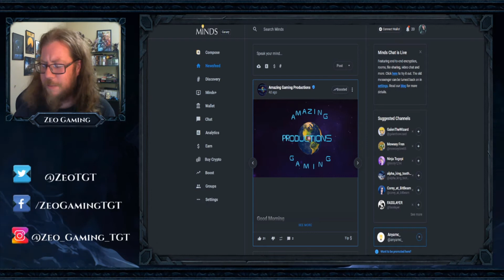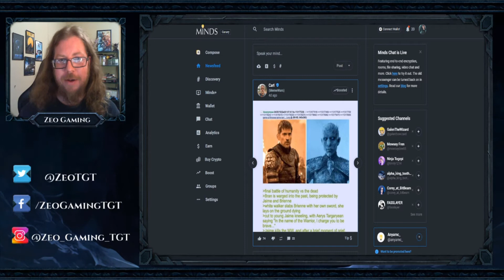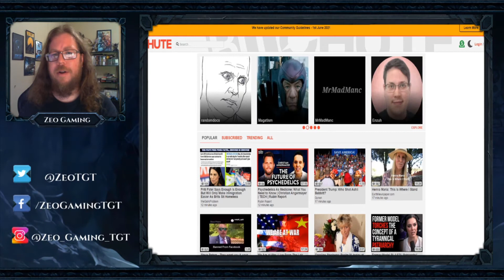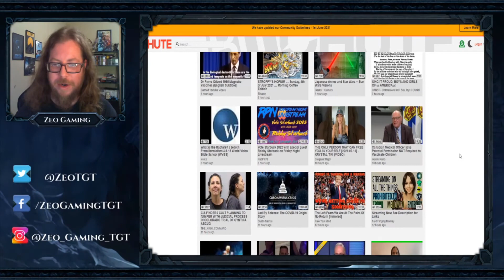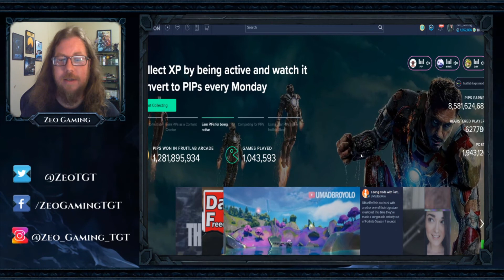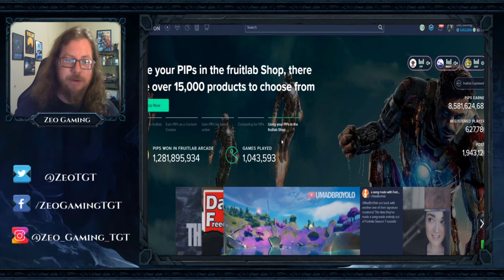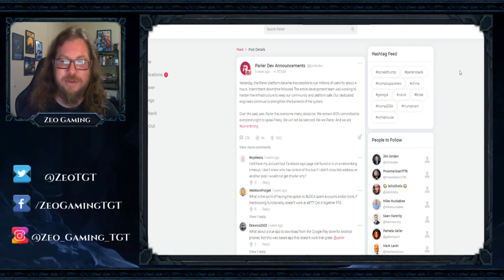Alt Tech Has Failed!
Alt Tech Has Failed Us!

-Minecraft Server-
elysiumz.apexmc.co